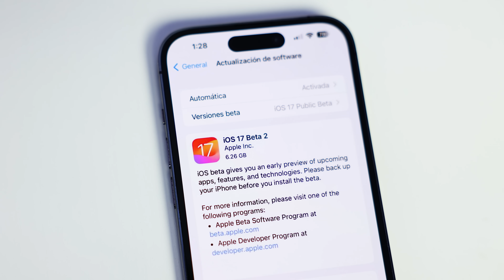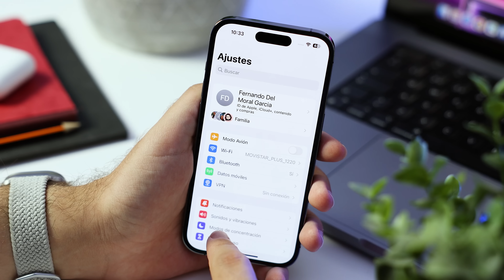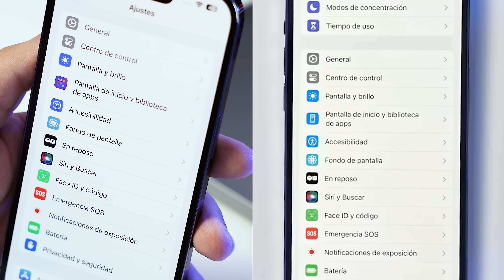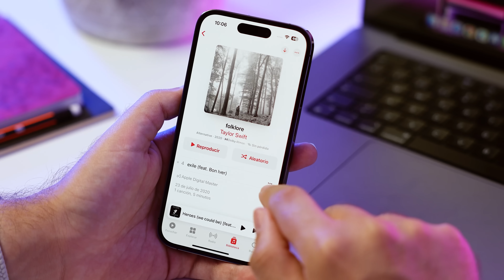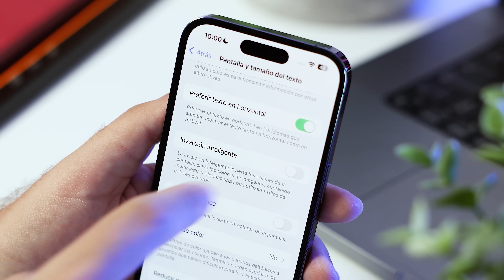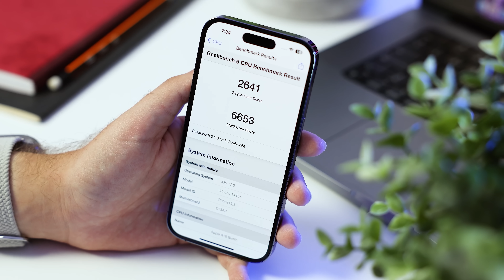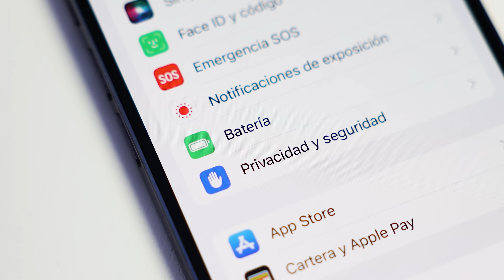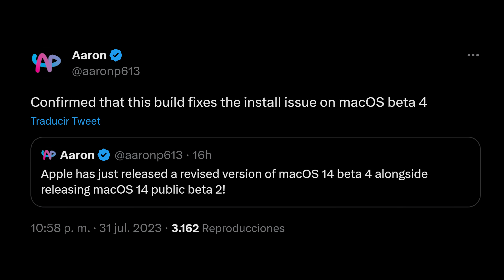iOS 17 beta pública 2 y nueva beta 4 ya disponibles, ¿qué novedades hay?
Grandes noticias para los usuarios de iOS. Apple acaba de lanzar la beta pública 2 y una nueva beta 4 para desarrolladores de iOS 17. En este video hago un repaso detallado por todas las novedades y cambios que incluyen estas nuevas versiones beta de iOS 17. Te cuento también mis impresiones sobre su rendimiento y batería, comparando con las betas anteriores. Si quieres enterarte de todos los últimos cambios y estar al día con el desarrollo de iOS 17, no te pierdas este video.